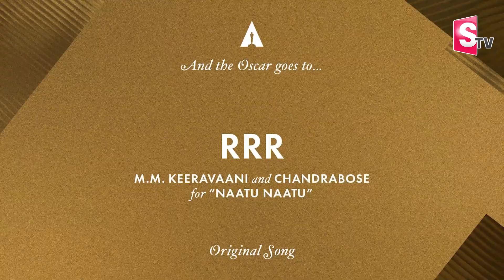Big Win For India At Oscars | Naatu Naatu Wins Oscars | MM Keeravani and Chandrabose | SumanTV